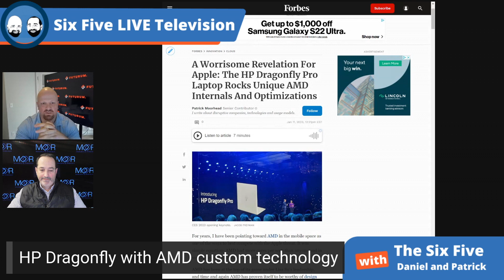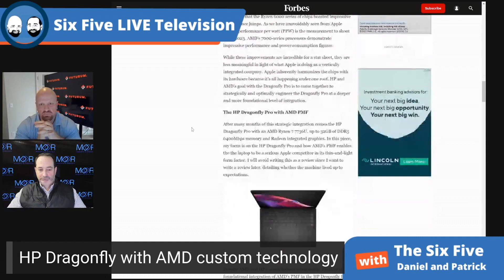HP Dragonfly with AMD Custom Technology - Episode 152 - Six Five Podcast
HP Dragonfly with AMD Custom Technology